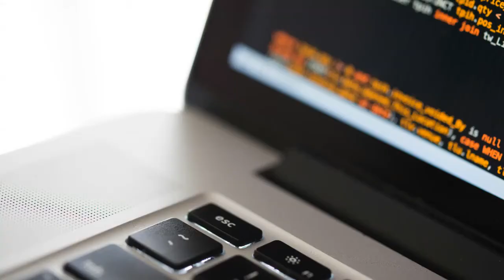Ubuntu Linux: More than just a Desktop OS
With the rise of the Internet of Things (IoT) and the disruptive technologies it brings, it is only natural that many tech companies around the world would try to take their stake in it.